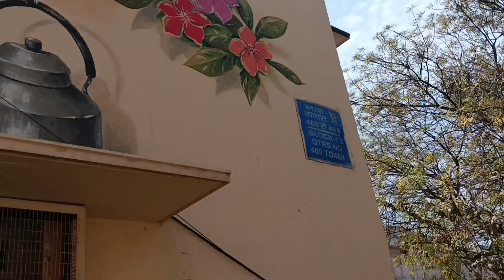lodhi art district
jorbag vlog art district || 😍

vlogs by pey,
vlogs punjabi,
vlogs zoey hospital,
vlogs with sarah,
vlogs sistrology,
vlogs black woman,
vlogs after college,
vlogs at school,
vlogs american,
vlogs alex gonzaga,
vlogs a day in my life,
vlog aesthetic,
vlogs armaan malik,
vlogs abdullah 99,
a blogueirinha,
a blog to watch,
a boogie,
a blog,
a blog of salt,
a blogger,
a blog website,
a blog to watch weekly,
a blog with alison and ruby,
a blogueirinha anitta,
vlogs by sarah,
vlogs black people,
vlogs by dk4l,
vlogs by hannah,
vlogs by gabi,
vlogs by padaythabin,
vlogs by kay grwm,
vlogs black women,
b vlogs 6964,
b vlogs rohit 6,
b vlogs breastfeeding,
b vlogs 09,
b vlogs stepping,
b blog marathi,
b vlog 18,
b vlogs team